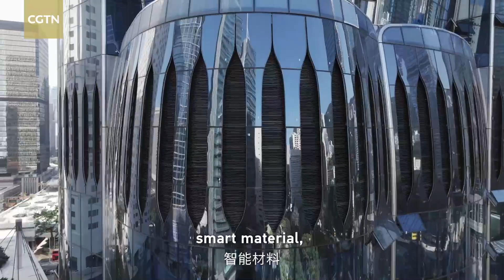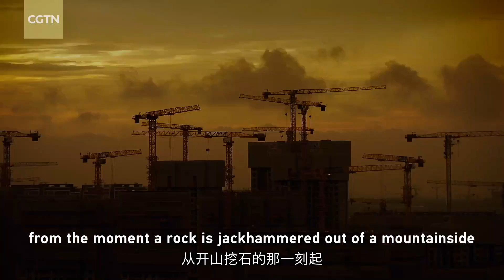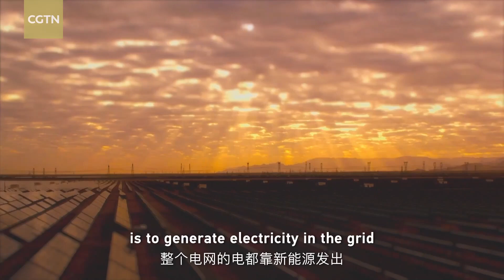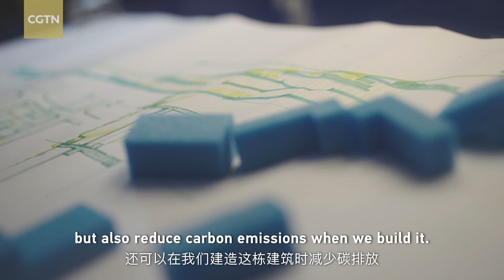Architecture Intelligence: Making a 'green' building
What is a true "green building"? Click the link to meet this nearly zero-energy office building in Chengdu, capital of southwest China's Sichuan Province, with less than one-third of a typical building's energy consumption and 18 percent of the renewable-energy usage.

Please follow Tech It Out Studio on our channels for more latest sci-tech stories:

Youtube: @Tech It Out Studio

Facebook Page: @Tech It Out with Yang Zhao